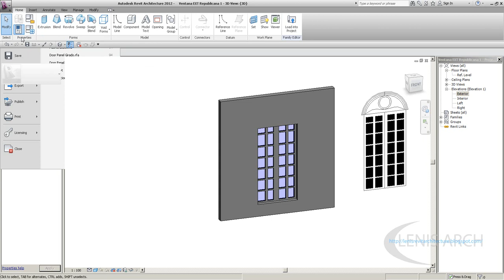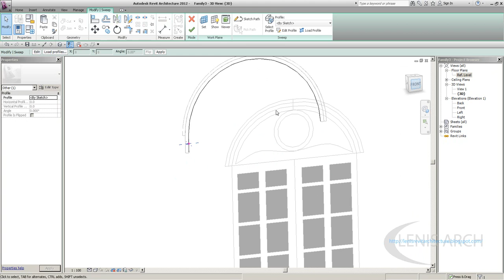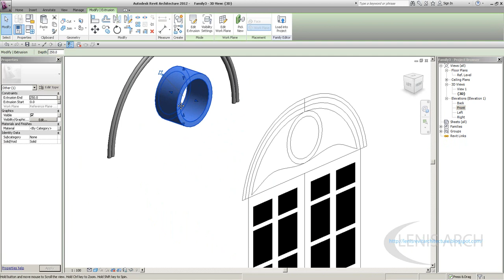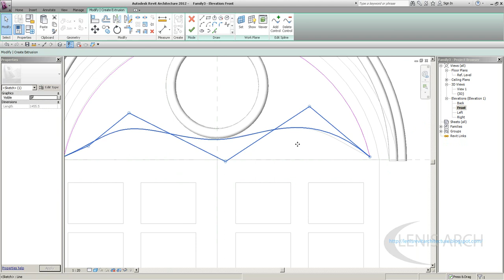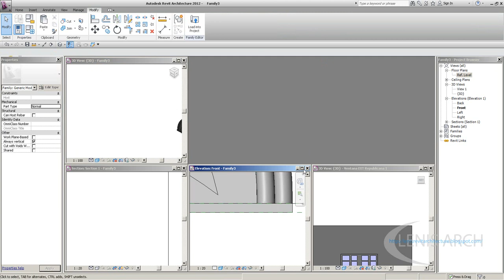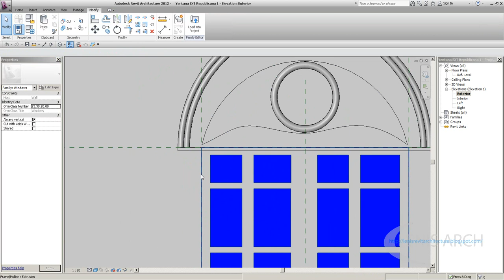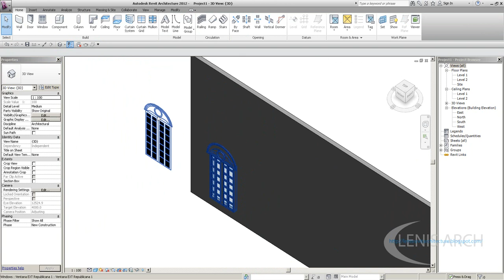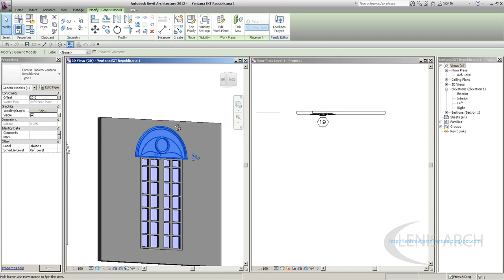Centro cultural en Revit Architecture Part 6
Familia Ventana Existente y moldura